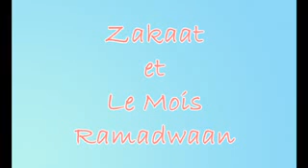Zakaat et Le mois Ramadwaan par frere Zayd Imamane.